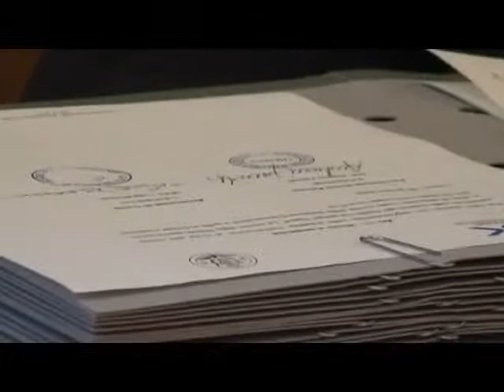CORSO SUPERIORE DI SCIENZE RELIGIOSE: LA FBK FIRMA L'ACCORDO CON L'ARCIDIOCESI DI TRENTO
2009FBK Sottoscritta dallarcivescovo di Trento Mons. Luigi Bressan e dal presidente della Fondazione Bruno Kessler Andrea Zanotti la convenzione che rinnova la collaborazione tra lArcidiocesi di Trento e il Centro per le Scienze Religiose della FBK per lorganizzazione del Corso Superiore di Scienze Religiose (CSSR) che promuove la ricerca e lo studio, e coopera alla formazione di persone idonee all'insegnamento delle discipline religiose nelle scuole pubbliche.